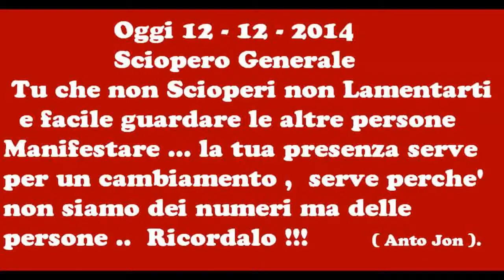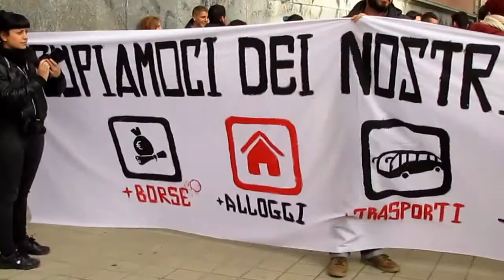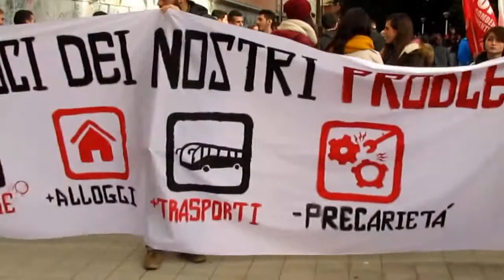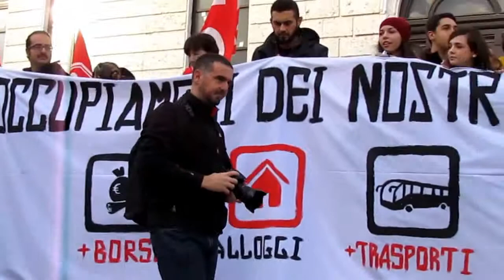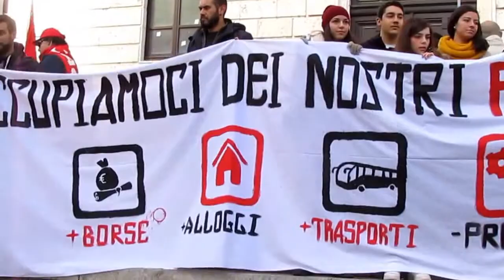Copia di Manifestazione Sciopero Generale a Cagliari 12/12/2014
Manifestazione dello  Sciopero Generale a Cagliari 12/12/2014
 di Anto Jon ( Antonio Satta ).